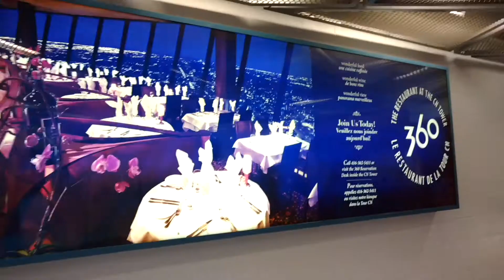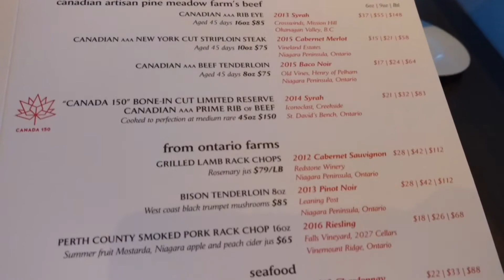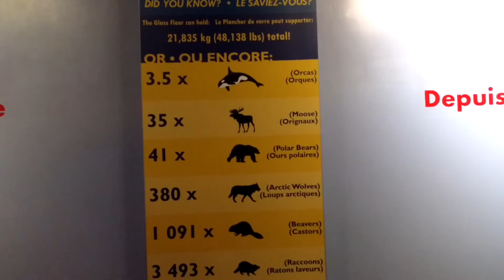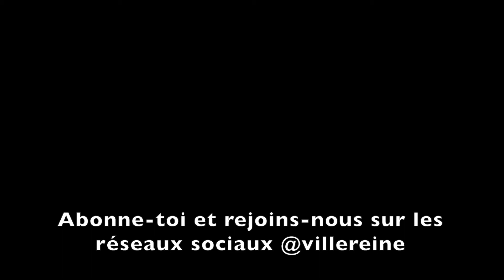BONNE FÊTE WILLZ!!! - 10 mai 2017 - villereine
On célèbre l'anniversaire de mon ami Willz (Guilllaumeful) dans un restaurant/attraction bien spécial... à vous de deviner où ;)

Gardons contact tout au long de cette aventure torontoise!

N'hésitez pas à nous laisser dans les commentaires vos suggestions d'endroits et d'activités, nous avons hâte de découvrir ce que la ville reine du Canada a à nous offrir.

À bientôt!
Julie & Michel